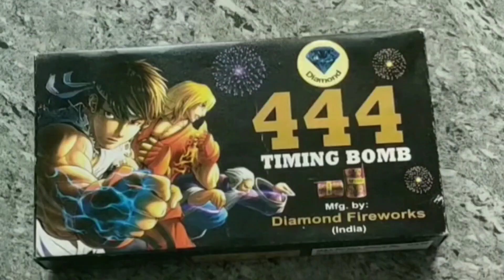Biggest Bullet Bomb Testing | सबसे बड़ा बुलेट पटाखा 🧨 Diwali 2023 💥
all crackers
crackers video